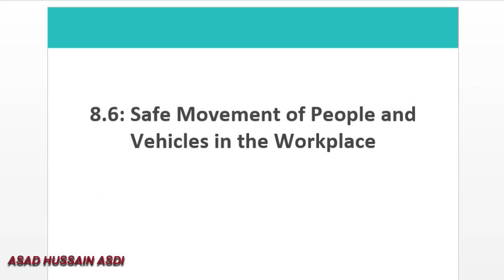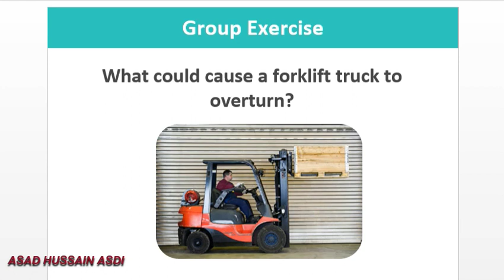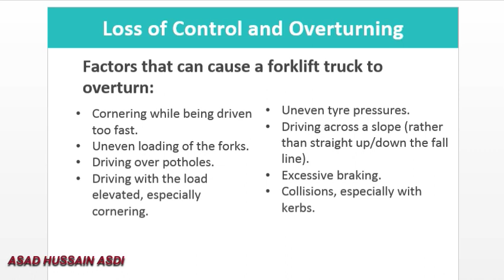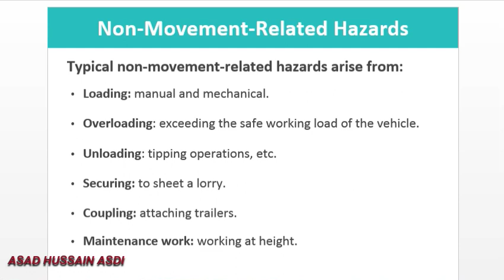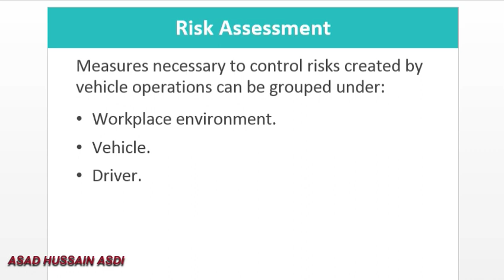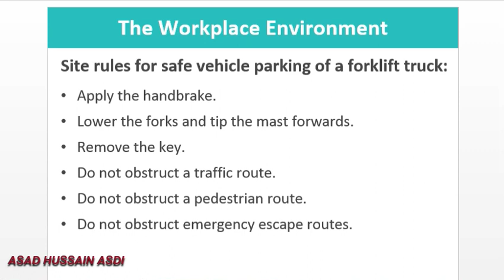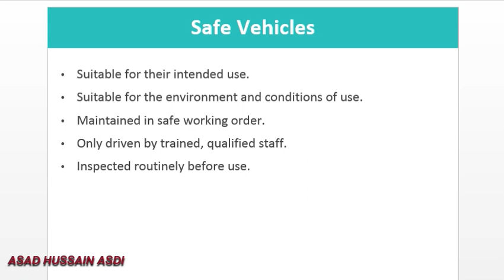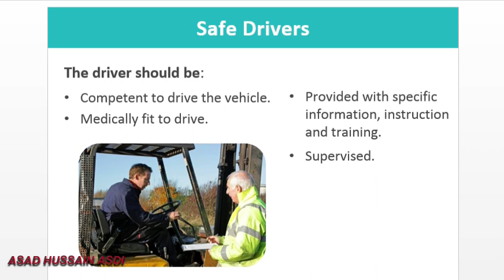Safe Movement of People and Vehicles in the Workplace | Lecture 60 New NEBOSH Course Element 8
Typical Risks Relating to Vehicle Movements
Loss of control:
Due to driver error, environmental or mechanical reasons.

Overturning:
Laterally or longitudinally.

Collisions:
With other vehicles, pedestrians or fixed objects.

What could cause a forklift truck to overturn?
Loss of Control and Overturning
Factors that can cause a forklift truck to overturn:
Cornering while being driven too fast.
Uneven loading of the forks.
Driving over potholes.
Driving with the load elevated, especially cornering.
Uneven tyre pressures.
Driving across a slope (rather than straight up/down the fall line).
Excessive braking.
Collisions, especially with kerbs.

Risk Factors
Factors that can increase the risk of collisions:
Driving too fast.
Inadequate lighting.
Reversing without the help of a banksman.
Blind spots, such as corners and entrances.
Bad weather conditions (e.g. rain).
Obstructed visibility (e.g. overloaded forklift truck).
Poor design of pedestrian walkways and crossing points.
Lack of vehicle maintenance.
Silent operation of machinery.

Non-Movement-Related Hazards
Typical non-movement-related hazards arise from:
Loading: manual and mechanical.
Overloading: exceeding the safe working load of the vehicle.
Unloading: tipping operations, etc.
Securing: to sheet a lorry.
Coupling: attaching trailers.
Maintenance work: working at height.

Workplace Transport Control Measures
Eliminate the hazard.
Create a safe place.
Create a safe person.
Risk assessment:
Identify the hazards.
Identify the groups at risk.
Evaluate the risk.
Record and implement.
Review.

Risk Assessment
Measures necessary to control risks created by vehicle operations can be grouped under:
Workplace environment.
Vehicle.
Driver.

The Workplace Environment
Vehicle-free zones.
Pedestrian-free zones.
Traffic route layout.
Segregation.
Marked walkways and crossings
Separate access points.
Speed limits.

Vehicle movements managed.
Good visibility.
Signage.
Well lit, maintained roads/pathways.
Avoid gradients.
Barriers at changes in levels, e.g. loading docks

What controls could reduce the risks in areas where vehicles are reversing?

The Workplace Environment
Site rules for safe vehicle parking of a forklift truck:
Apply the handbrake.
Lower the forks and tip the mast forwards.
Remove the key.
Do not obstruct a traffic route.
Do not obstruct a pedestrian route.
Do not obstruct emergency escape routes.

Control measures to reduce risk of accident from reversing vehicles:
Avoid reversing by using one-way systems.
Segregate pedestrians and vehicles.
Good visibility from vehicles.
Reversing alarms and beacons.
Mirrors to reduce blind spots.

High-visibility clothing.
Good lighting.
Banksmen.
Training for drivers and pedestrians.

Safe Vehicles
Suitable for their intended use.
Suitable for the environment and conditions of use.
Maintained in safe working order.
Only driven by trained, qualified staff.
Inspected routinely before use.

Seat for the driver (and any passengers).
Seat belt(s).
Roll bar or roll cage.
Guard to protect the driver in the event of falling objects.
Horn.
Mirrors and/or cameras to aid vision.
Audible reversing alarm.
Beacon or flashing light.

The driver should be:
Competent to drive the vehicle.
Medically fit to drive.
Provided with specific information, instruction and training.
Supervised.

IMPORTANT LINKS

Other Courses
Lecture 1 NEW NEBOSH ig Element 1 Why We Should Manage Workplace Health and Safety in Urdu

Competent Person | Competence | KATE (Knowledge, Ability, Training, Experience)
What is Risk?
What is HAZARD ?